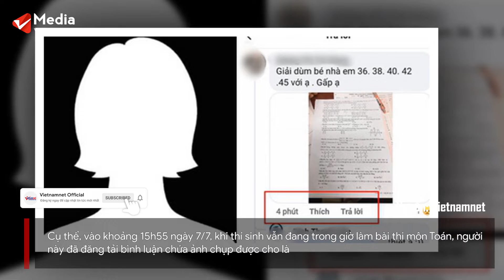Công an điều tra thông tin thí sinh lên mạng nhờ giải đề Toán kỳ thi tốt nghiệp THPT 2021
Vừa qua, trên mạng xã hội xôn xao trước thông tin một tài khoản Facebook có tên H.T.T.G bị nghi làm lộ đề thi môn Toán trong kỳ thi tốt nghiệp THPT 2021. Bộ GD-ĐT cho hay đang phối hợp với công an xác minh.